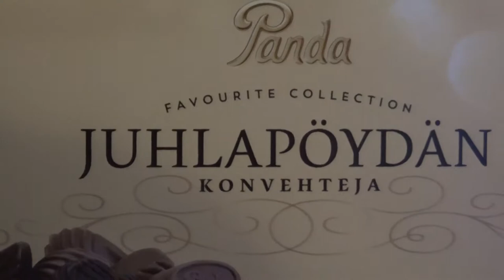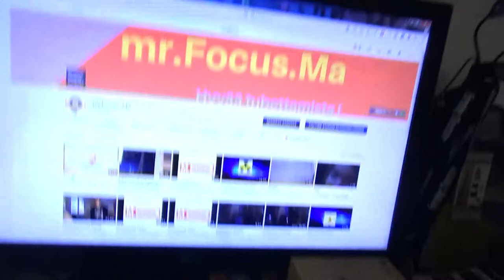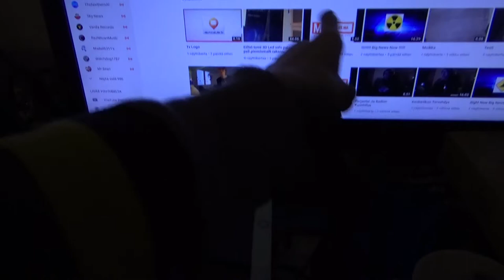Perjantai Päivää Ja Uusi Näppäimistö